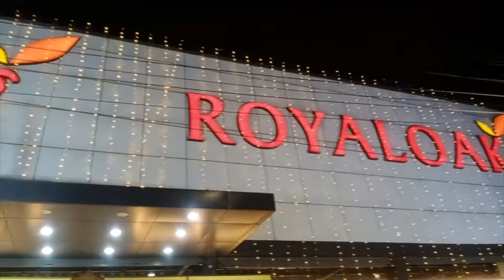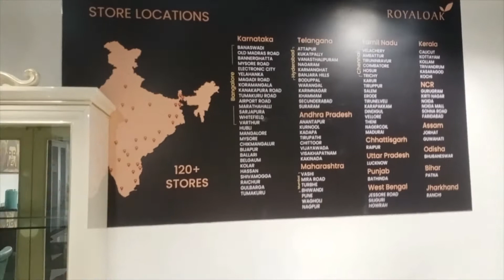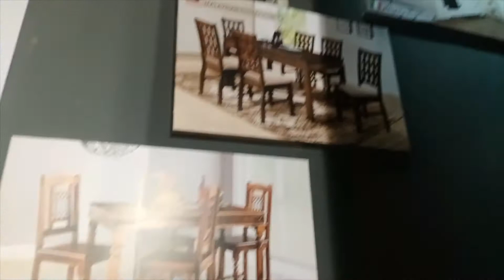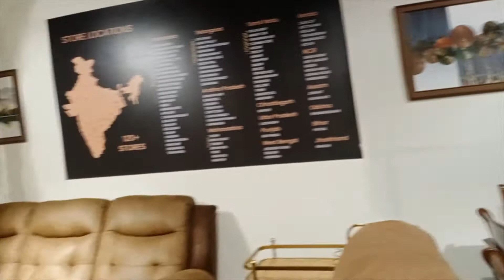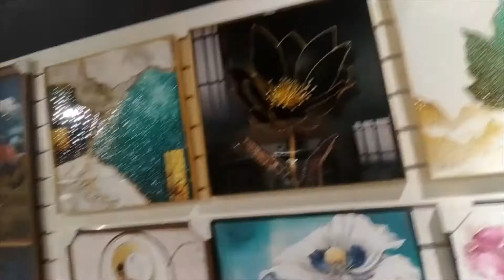Smithashashichannel Best furniture Outlet in Bangalore Royaloak.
Join me and be part of my lifestyle journey. In my channel you will see Culture, Food,Travel vlogs,Beauty tips and with lot of fun videos.

This video l wanted to make since ever! The one with the recommendation for best furniture outlet in Bangalore.